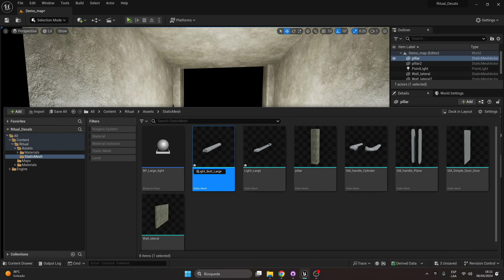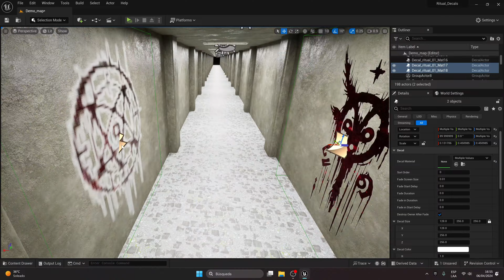🩸 Unleash Horror: 50+ Blood Ritual Decals for Unreal Engine (Easy to Use!)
Haunt your game like never before with the Blood Ritual Decals pack for Unreal Engine!

This massive collection includes 50+ terrifying decals featuring blood writings, arcane symbols, and disturbing elements to create chilling horror atmospheres in your games.

Key features:

Unique & Disturbing Designs: Forget generic decals, this pack offers a variety of blood splatters, creepy symbols, and more for unparalleled horror.
Realistic Rituals: Each decal is meticulously crafted to evoke the dark ambiance of real-life rituals. 🩸
Multiple Environments: Find decals perfect for haunted houses, asylums, sacrificial altars, and more! ️
Full Customization: Adjust color, brightness & reflection to perfectly match your game's style.
Easy Drag-and-Drop: Effortlessly add decals to your scenes with ease.
Bonus Content: Includes distressed walls, arcane symbols, and a light blueprint with flickering effects!
Ideal for:

Horror game developers
Level designers crafting dark atmospheres
Anyone who wants to add a chilling vibe to their game!
Don't wait! Download the Blood Ritual Decals pack and unleash horror in your Unreal Engine games today!